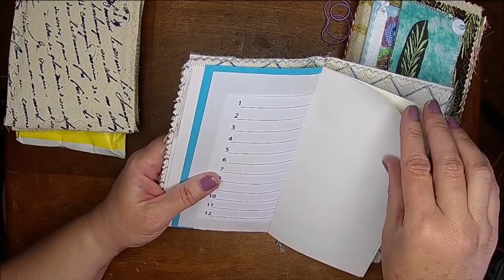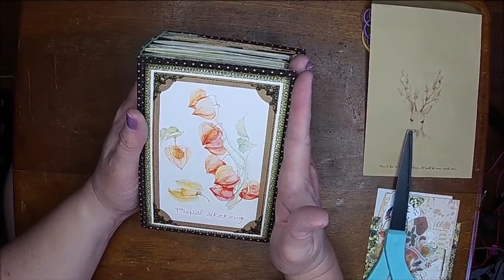Happy Mail and a Small Etsy Haul 4-9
Junes Journals: